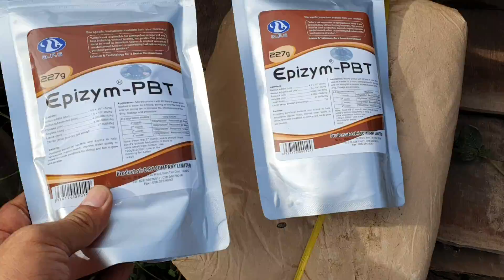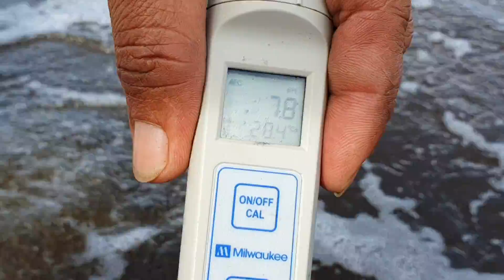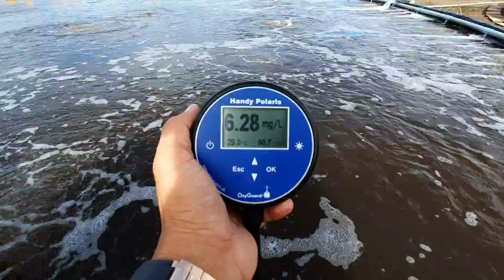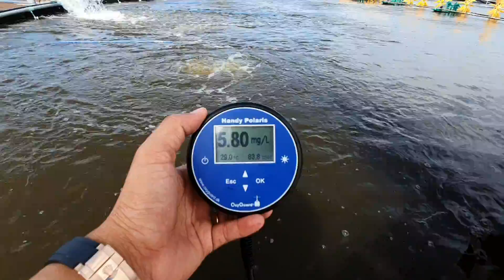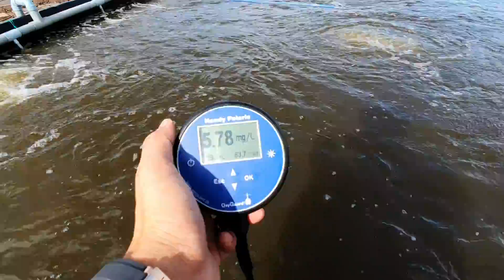CÁC CHỈ SỐ MÔI TRƯỜNG QUAN TRỌNG TRONG AO TÔM TRÒN LÓT BẠT I TRẦN QUANG HUY